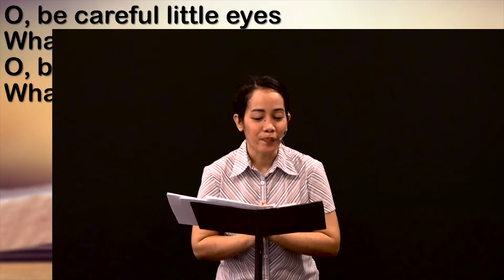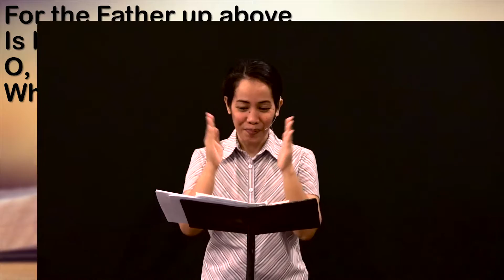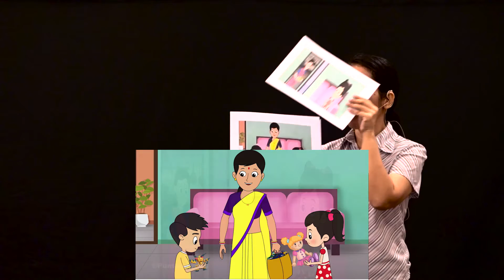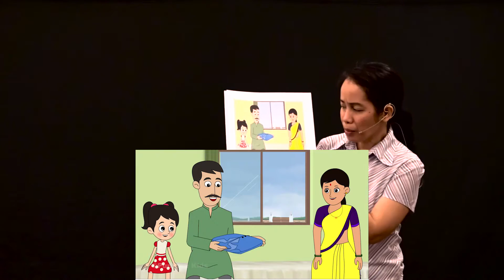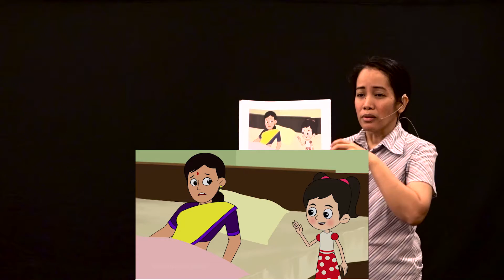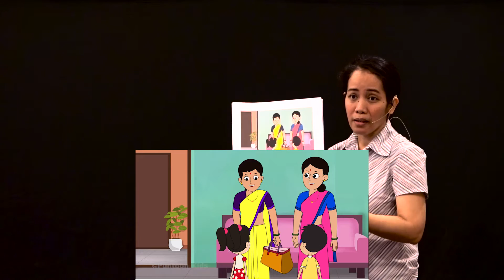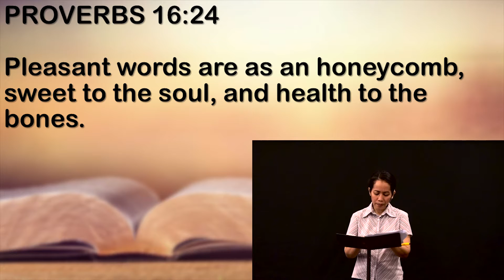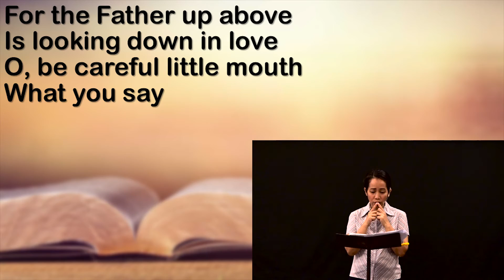Sunday School Children's Time May 22, 2021